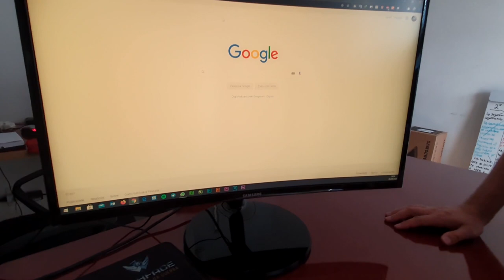UNBOX - Monitor Curvo Full HD Samsung LED 27 - CF390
Mais Detalhes.